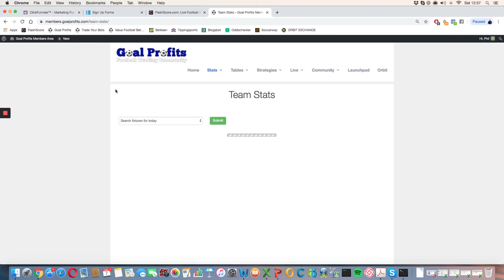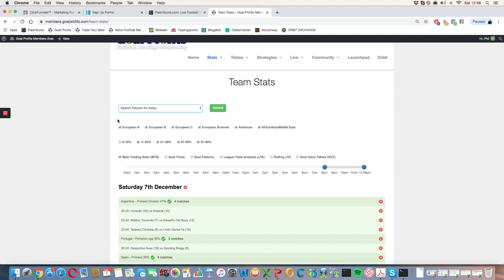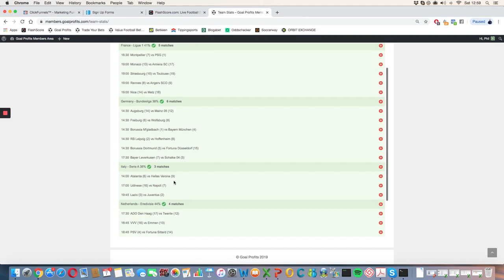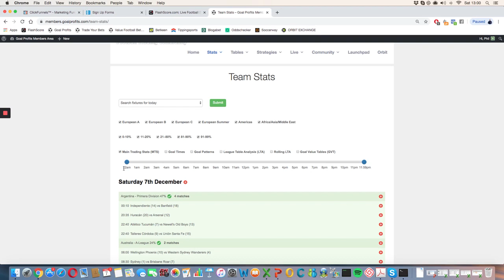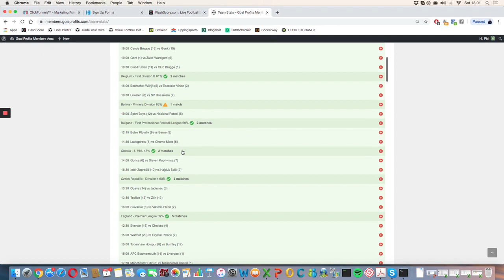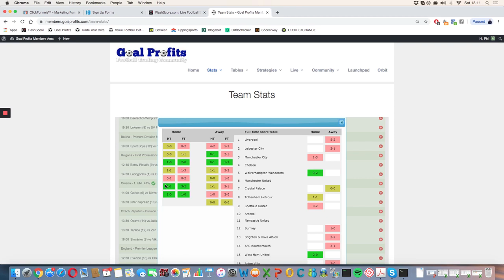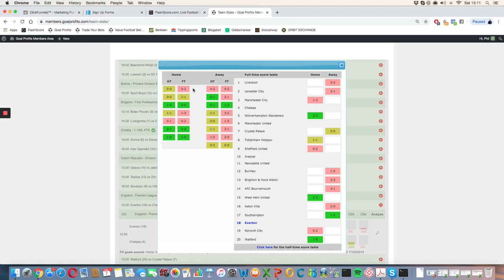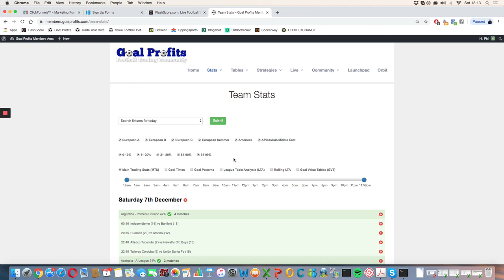Outils de Stats GOAL PROFITS: Partie 1 - TeamStats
Bienvenue dans cette nouvelle série de vidéos à propos de goalprofits qui est le site de statistiques que j'utilise pour effectuer mes analyses et sélectionner mes paris. Cliquez ici pour essayer Goal Profits

Je fais cette série car j'ai toujours de nombreuses questions au sujet de l'outil que j'utilise pour analyser les matchs. De cette manière vous aurez un aperçu de cet outil.

🏆 𝐐𝐔𝐈 𝐒𝐔𝐈𝐒-𝐉𝐄 ?

🏆 𝐌𝐄 𝐂𝐎𝐍𝐓𝐀𝐂𝐓𝐄𝐑

🏆 𝗣𝗟𝗨𝗦 𝗗'𝗜𝗡𝗙𝗢𝗥𝗠𝗔𝗧𝗜𝗢𝗡𝗦